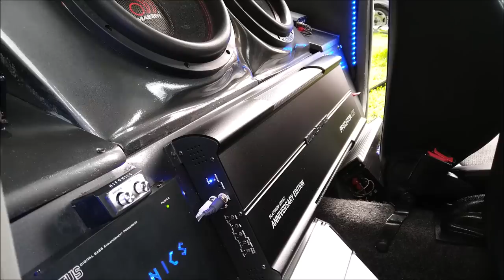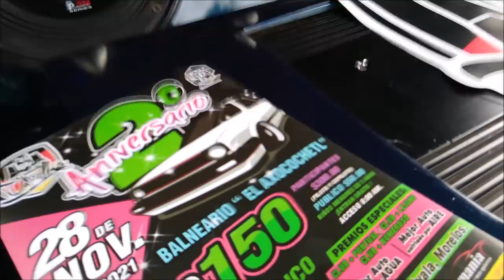¡VOCHO DE LOCURA! Suena impresionante su Equipo de Car Audio.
Este Volkswagen es un modelo 2001 que grabamos en el Friends Meet que se realizó en Tepoztlán, Morelos, y fue uno de los más escandalosos del evento.